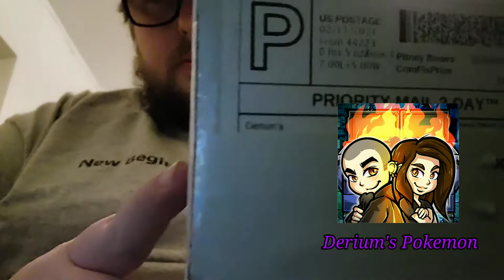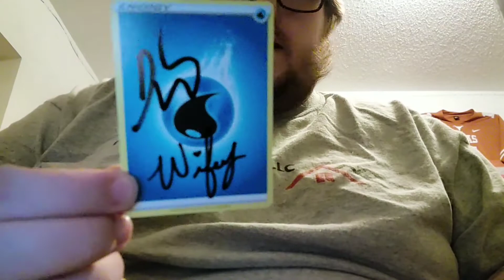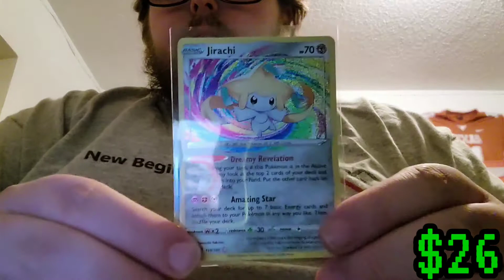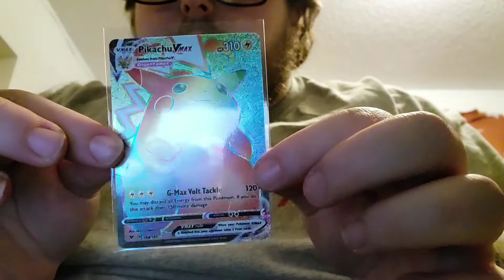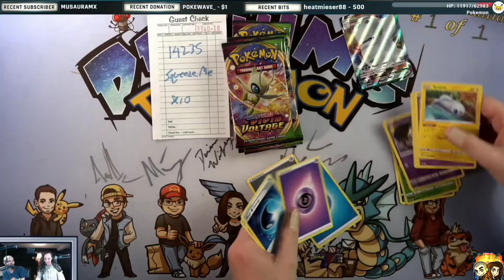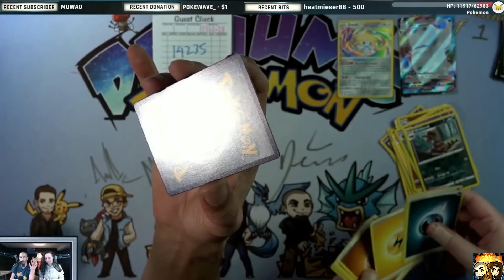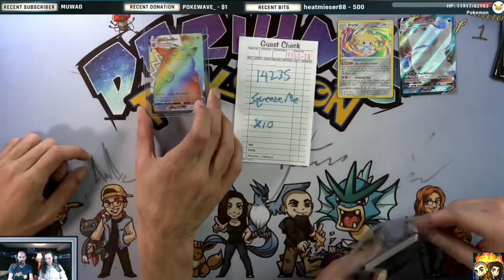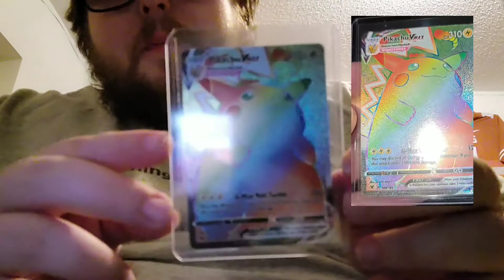My experience with Derium's Pokemon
Todays video will be showcasing my experience with the Twitch Breaker known as Deriums Pokemon